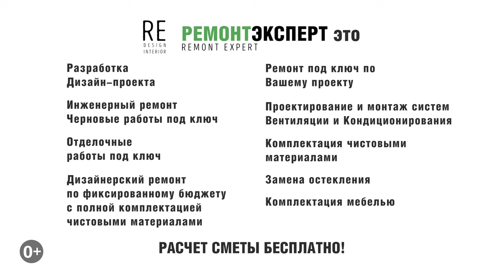Современный ремонт двухкомнатной квартиры по-нашему дизайн-проекту в ЖК Академика Павлова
Современный ремонт двухкомнатной квартиры по-нашему дизайн-проекту в ЖК Академика Павлова. Всем привет, сегодня мы покажем Вам обзор на наш проект в жилом комплексе Академика Павлова, двухкомнатная квартира площадью 60 м2. Всем приятного и полезного просмотра.

Ссылка на плейлист (Ремонт квартир под ключ в Москве).

Ссылка на плейлист (Ремонт двухкомнатной квартиры | Ремонт двухкомнатной квартиры в Москве).

Ссылка на это видео (Современный ремонт двухкомнатной квартиры по-нашему дизайн-проекту в ЖК Академика Павлова).